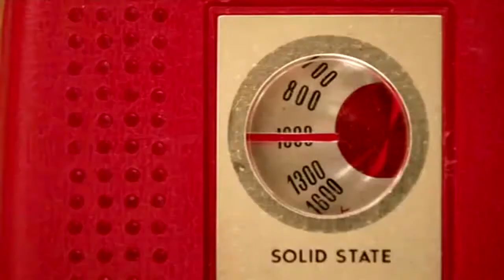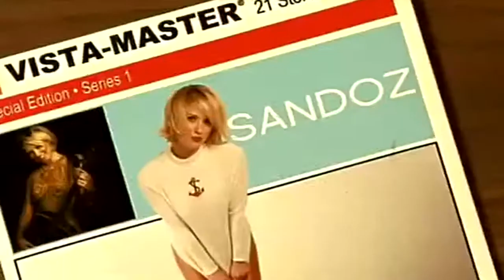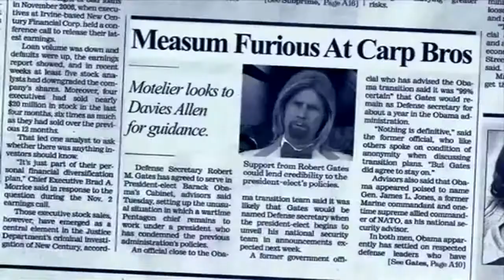Nicky Whelan dans Carpet Brothers en 2010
Nicky Whelan dans un court métrage d'humour